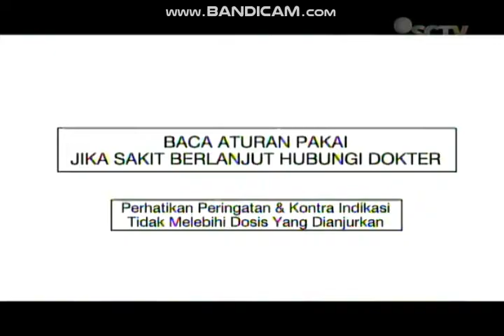Iklan Lasegar 2020-2021